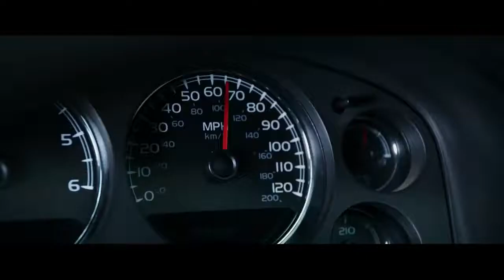Deadpool Maximum Effort Highway Scene